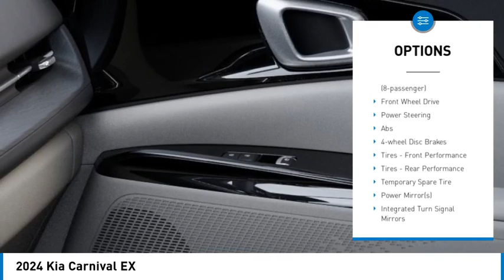2024 Kia Carnival K7329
2024 Kia Carnival EX

Kalidy KIA
14205 BROADWAY EXT